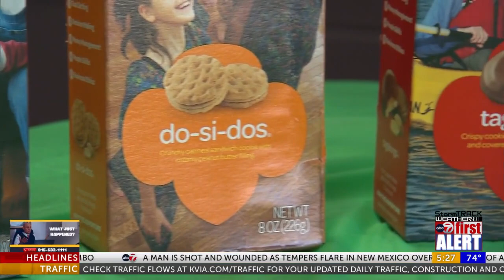Girl Scout cookies are coming back, and prices are going up